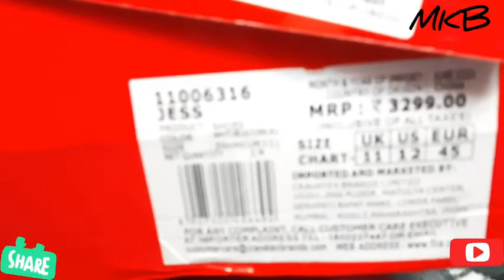Best sneakers under 1500 for men UNBOXING FILA MEN SNEAKERS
Fila JESS Sneakers For Men

FILA MEN SNEAKERS